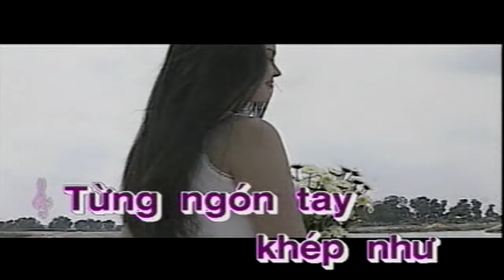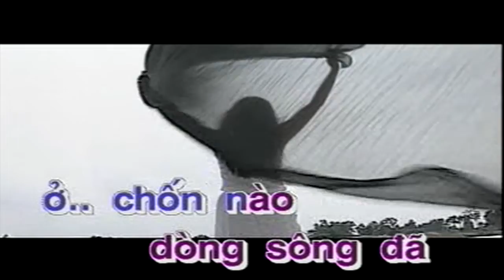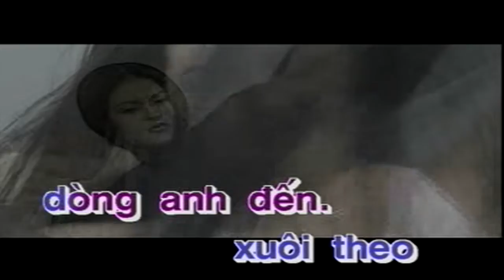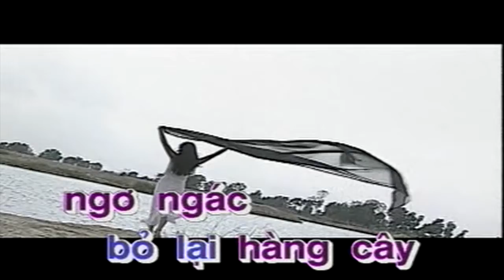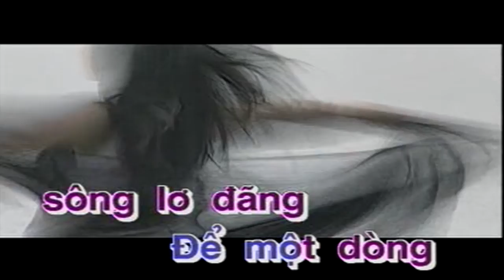Karaoke: Dòng Sông Lơ Đãng | Việt Anh | Thu Phương